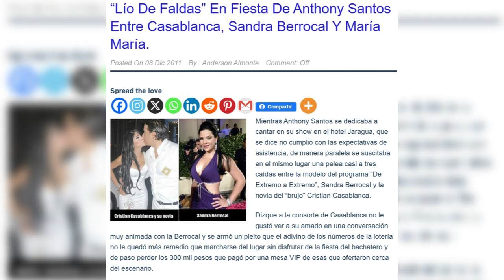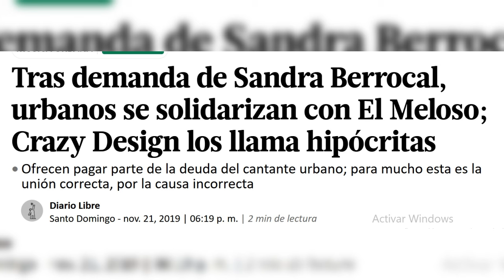InvictaMen analiza la relacion toxica entre Sandra Berrocal y Crazy Desing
Bendiciones!!